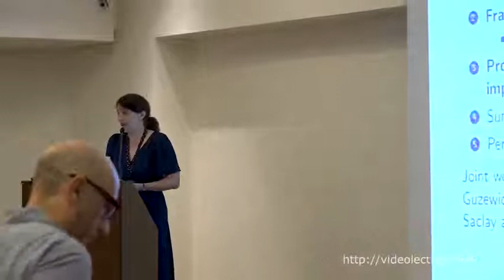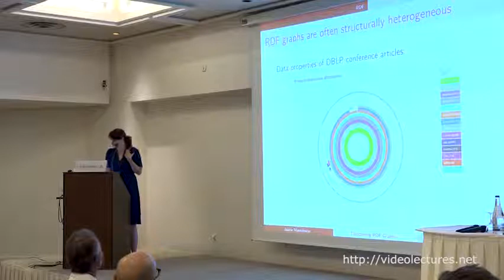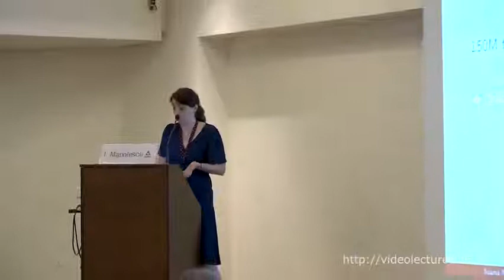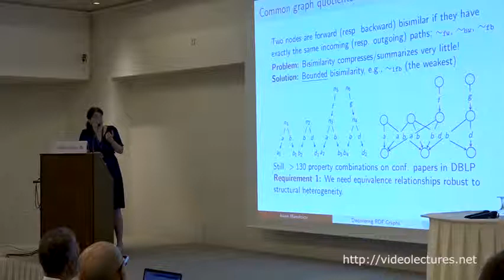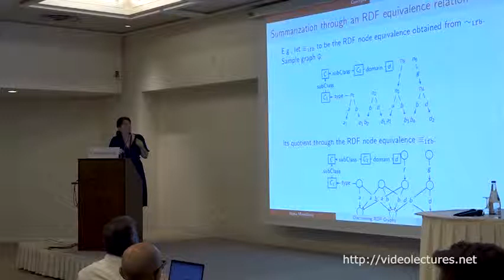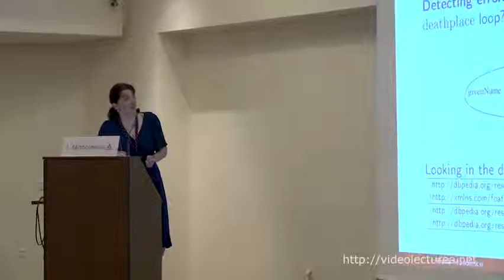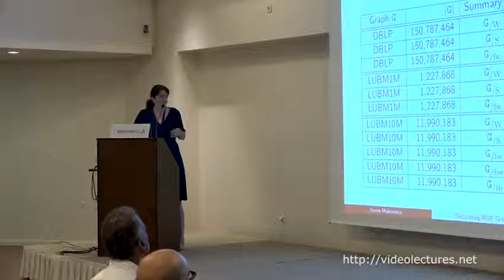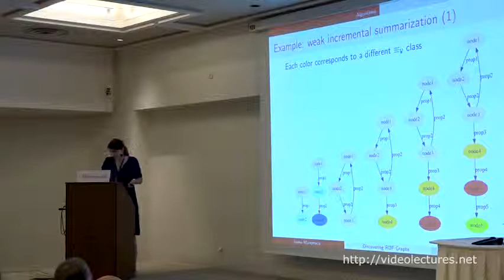Structural Summarization of Semantic Graphs